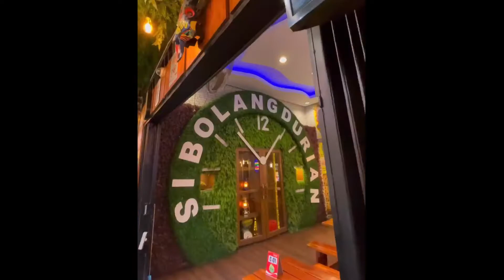VIRAL SISTEM KEMITRAAN SIBOLANG DURIAN MEDAN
Kami sibolang Durian medan membuka peluang bisnis kemitraan untuk seluruh indonesia

untuk imfo lebih lengkap hub
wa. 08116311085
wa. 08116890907